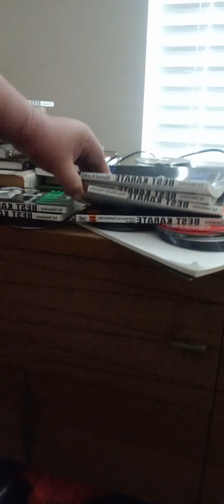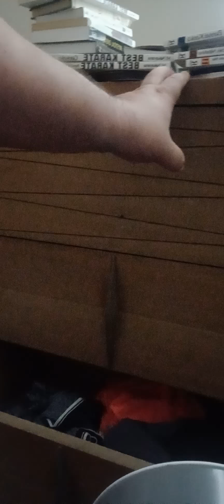my other books on Shotokan Karate go up to 5th degree Black belt and during the 80's is when Ninja